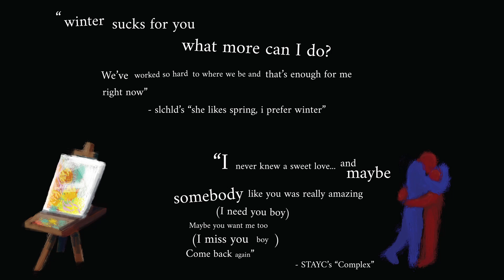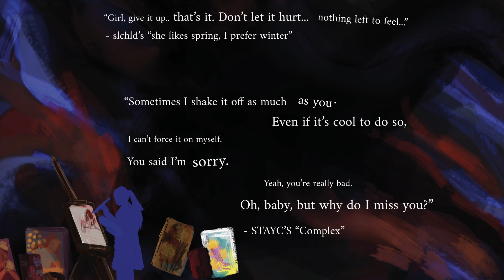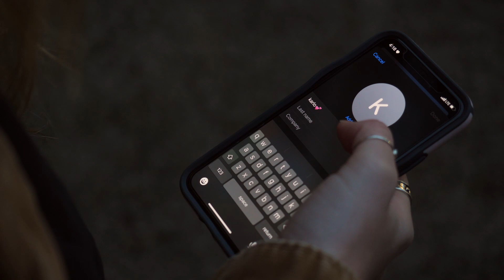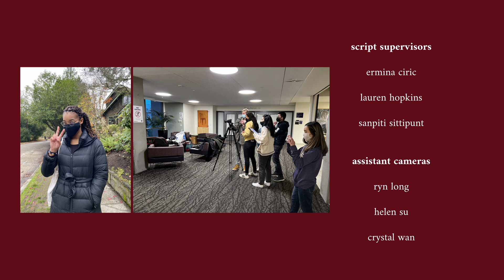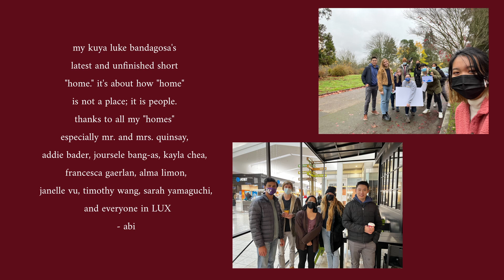walk u home - Short Film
Based on the 5 stages of grief, exes Peppa and Karlo begin to go through them as he walks her home-ish.

To anyone who wants to do this too (namely Luke Wilhelm and Timothy Wang): Originally, I wanted to “open source” this entire project, but I know that would burn me out. I’m so tired. When you don’t know what to do and I can’t be there, look to this

“wuh-2-do” includes: walk u home ver. 1.5 (21 page version),  walk u home ver. 8, a list of references/inspo

Note that our crew had to spend over $500 of our personal money in addition to the emotional and physical labor that filmmaking requires.

Founded by UW Class of 2019 alum Blake Rizzo in 2017, LUX Film Production Club has been the hotspot for educating UW students on how to “make films and meet people”

CAST/CREW
Abigail Quinsay (Director, Head Writer, Head Producer, Creative Director, Production-Related Technology/Software Adviser, Head Location Manager, Head Researcher)

Harry Song (Assistant Director, Assistant Writer, Associate Producer, Sound Recordist)

Rohan Sastri (Executive Producer, Head Editor, Actor - TikTok Videographer)

Noah Pierce (Director of Photography, Associate Producer, Assistant Location Manager)

Lauren Higgins (Actress - Peppa, Associate Producer, Casting Director)

Kev He (Actor - Karlo B.)

Charmony Chhing (Actress - Peppa the Pig, Production Assistant, Assistant Camera)

Kacie Bautitsta (Assistant Writer, Assistant Editor, Production Assistant)

Ozelleona Chu (Assistant Writer, Assistant Editor)

Emily Jin (Assistant Writer, Production Assistant, Assistant Camera, Emotional Support)

Adrian Fleuchaus (Associate Producer)

Sanpiti Sittipunt (Line Producer, Script Supervisor)

Zoey Marshall (Storyboard Artist)

Zawan Mahmoud (Head Sound Recordist, Associate Producer)

Luke Wilhelm (Sound Recordist, Associate Producer)

Ermina Ciric (Script Supervisor)

Lauren Hopkins (Script Supervisor)

Ryn Long (1st Assistant Camera)

Assistant Cameras: Crystal Wan, Annie Tu

Production Assistants: Jordan Cohen, Allan Rodriguez-Cuevas

Lauren Ng (Production Assistant, Emotional Support)

Michelle Nurzhanov (Artist, Technical Adviser - Art and Design, Emotional Support)

SPECIAL THANKS
“You never walk alone.” - BTS

Special Thanks (Emotional Support): Abigail’s Parents, Joursele Bang-as, Timothy Wang, Addie Bader, Alma Limon, Francesca Gaerlan, Angel McCrary-Lupson, Kayla Chea, Sarah Yamaguchi, Erina Kim, Lynnea Colledge and everyone involved with LUX Film Production Club

Special Thanks (Fellow LUX Associated Filmmakers): Cheryl Lee, Jill Templeton, Rachel Kisela, Brandon Crane, Jonny Kwan, Michael Joel Marquess, Luke Bandagosa, the cast and crew of “stay a while” & “Balikbayan” & “Pseudonym”

Special Thanks (Other Creatives): producer tixt.t@pe, kenji chong